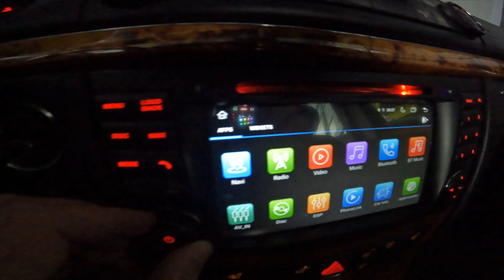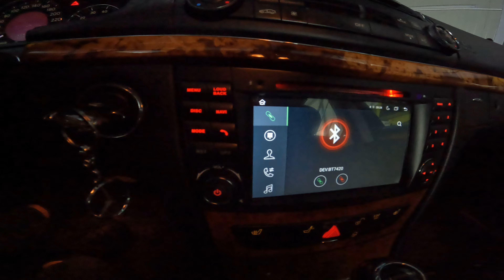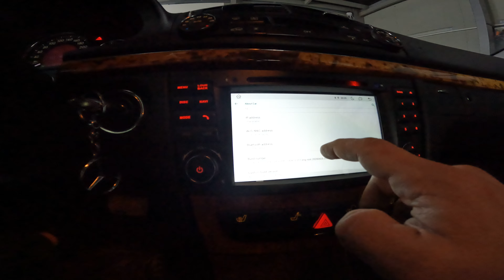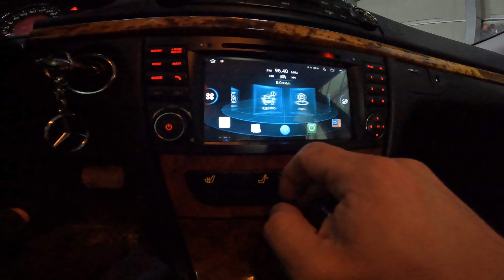Android 12 Navigation Mercedes E Class W211 iGo Navi, Rear Parking Camera